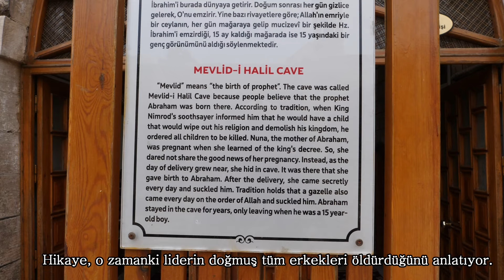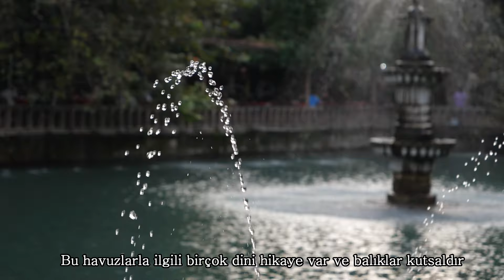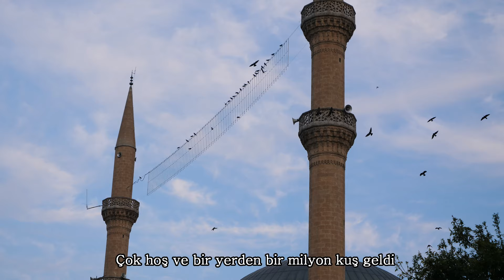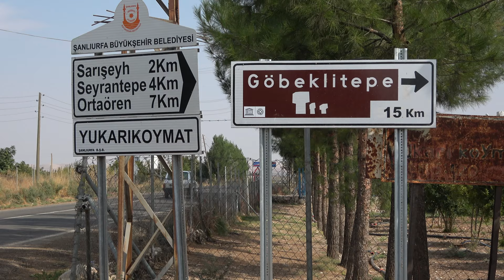Şanlıurfa and Göbeklitepe (Türkçe altyazılı) with Turkish subtitles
Part 3 in the series ''Southeast Turkey''  with Mick and Trudie, in this episode we visit Şanlıurfa, and Göbekli Tepe,  Famous for its Balıklıgöl (fish lake), the museum with the oldest known human statue (Urfa man) and the oldest known Temple 12000 years old at Göbeklitepe (Belly Hill)
This part of Turkey has interesting history going back to the migration of mankind and the development of early religions and the first known agriculture. Some of the first built christian churches and mosques are all in this fascinating region.
Please watch and enjoy our five part series to the amazing, Southeast Turkey region.

Where we stayed in Şanlıurfa  Şehrazat Konağı

We used Tripadvisor extensively, for most of our travel

Car hire from Merdin Otomotiv   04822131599 or 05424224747 Özkan they also picked  us up from the Airport in Mardin